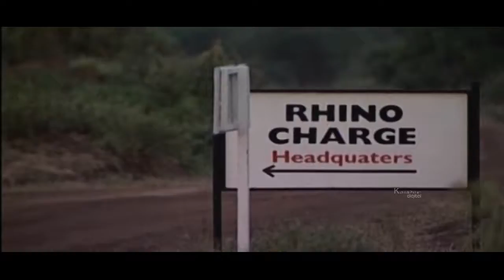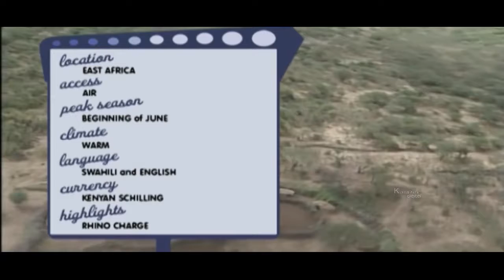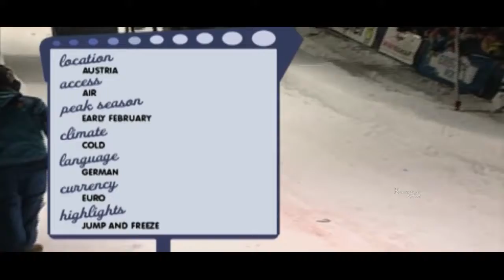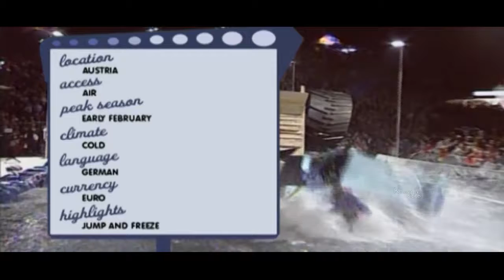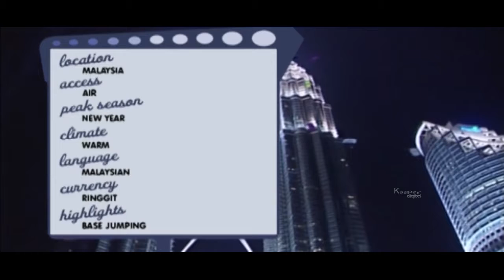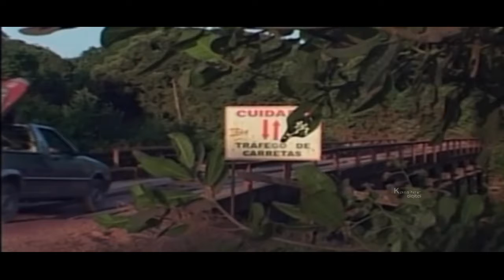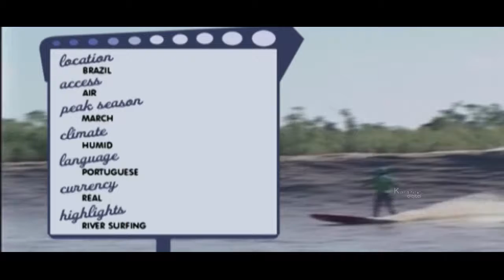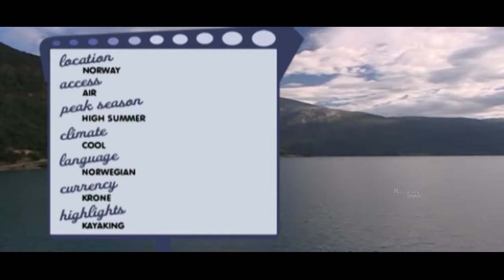Explore | Episode 13 | Global Entertainment